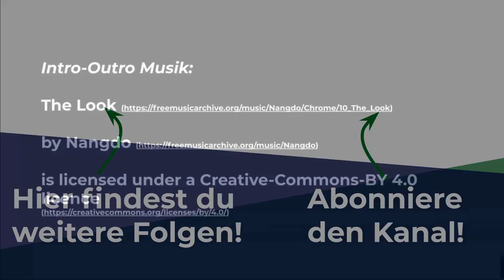Was ist der richtige Umgang mit Handy-Benachrichtigungen?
In dieser Episode Nummer 79 sprechen Flo und Bence über einen erfolgreichen und gesunden Umgang mit diversen Benachrichtigungen (u.a. Handy, Chat-Systeme) und wie man dennoch seine Teams und die eigene Arbeit managen kann.

Kapitel:
00:00 Intro
00:22 Einführung in das Thema: Umgang mit Benachrichtigungen
01:41 Wie geht man mit der Handy-Nutzung um?
04:00 Steuerung der konzentrierten Arbeitsphasen
06:50 Umgang mit E-Mails
10:10 Umgang mit Handy-Benachrichtigungen
14:30 Zusammenfassung von Strategien

A Reasonably Detailed Guide to Optimizing Your iPhone for Productivity, Focus and Your Own Health